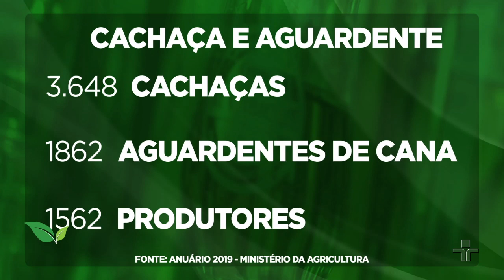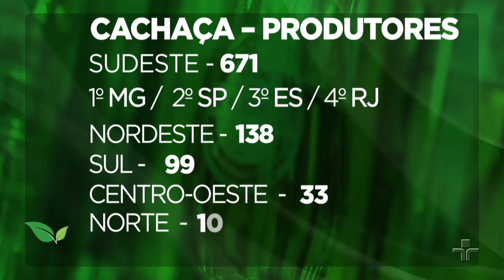Tecnologia de baixo custo leva água potável à região do semiárido | AgroCultura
Você vai ver no programa Agrocultura, desta semana, a tecnologia de baixo custo que leva água potável à região do semiárido paraibano castigada pela seca. Além disso, a colheita do café movimenta lavouras no estado do Espírito Santo.